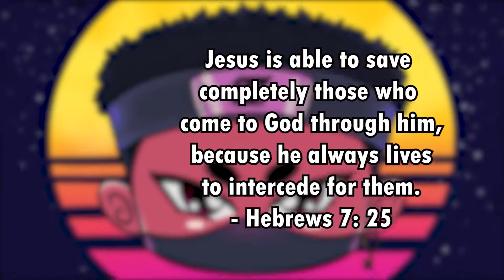DBZ IN FNF! | Friday Night Funkin' Dragon Ball Z Parody Ven y sana mi dolor (llamado de emergencia)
Friday Night Funkin' VS Herobrine Reborn 2.5 FULL WEEK + GIANT ALEX (FNF Mod/Minecraft/Creepypasta)

FULL MOD

Support the live stream in a better and helps your boy EZ  out even more with this and awesome gifs pop up:

Govee led floor lamp